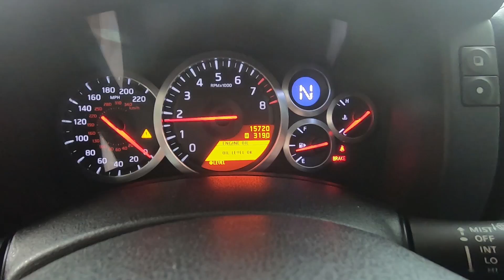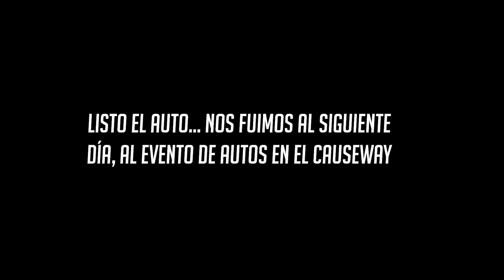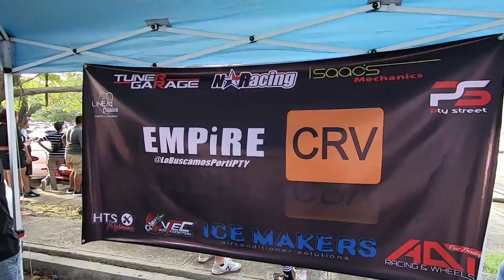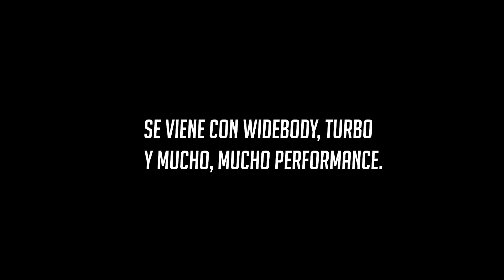Último Evento de Autos 2019! - ESPECIAL FIN DE AÑO TUNER GARAGE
ADIOS 2019! por un 2020 MEJOR!!!

Gracias a todos ustedes, atentamente,

Ricardo Rincón "el Chamotuning" y Hans Kuiper "El Productor"